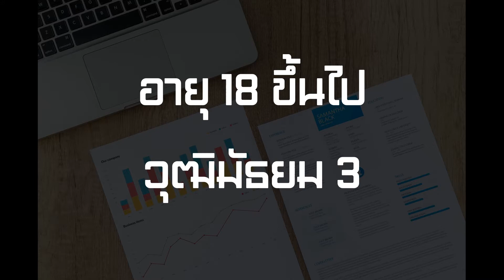แชร์ประสบการณ์ทำงาน เป็นพนักงานจัดเรียงสินค้า